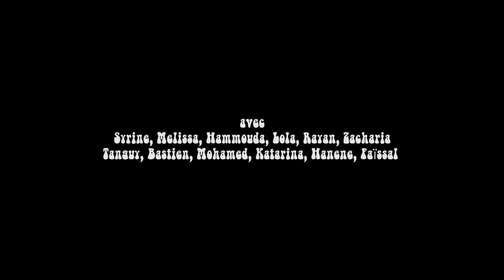Ma nouvelle vie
Film d'animation réalisé en stop-motion en partenariat avec l'A.M.I.Q